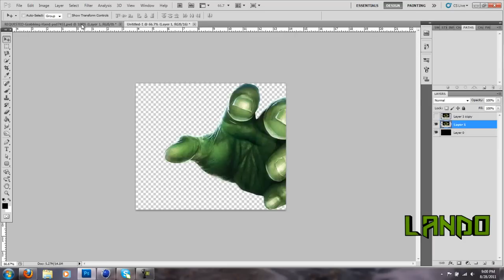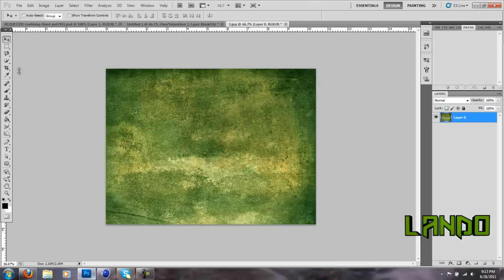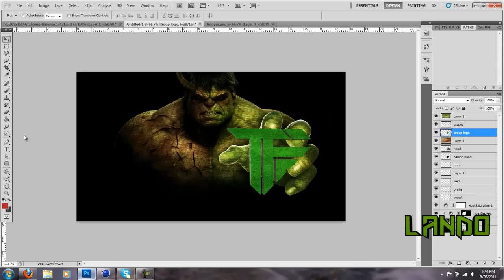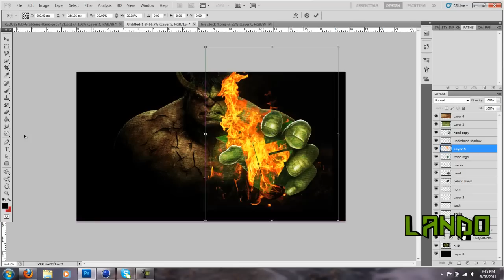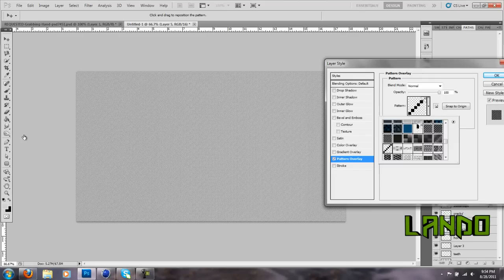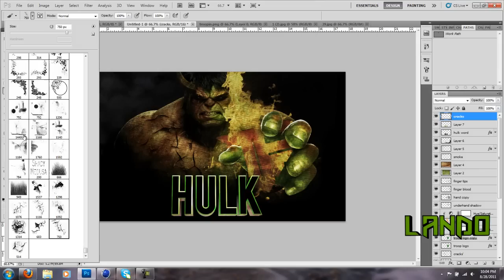"The Hulk" - Trooper FX Speed art ENTRY - by Lando